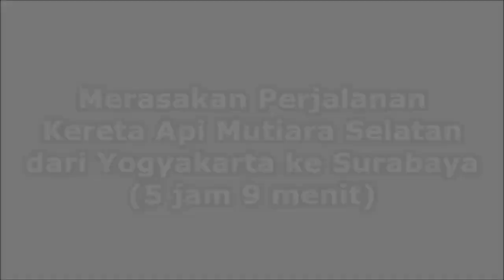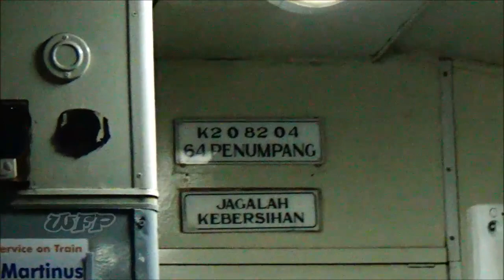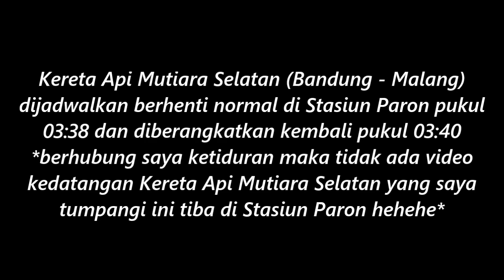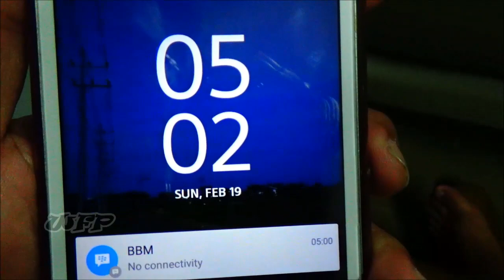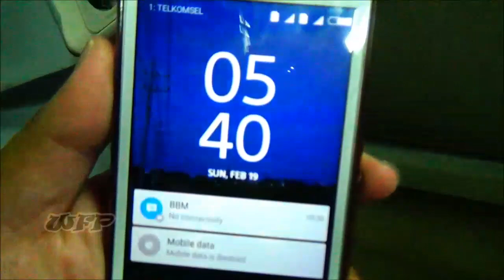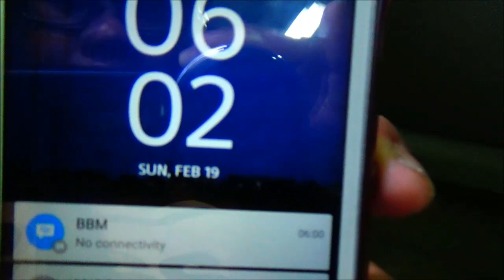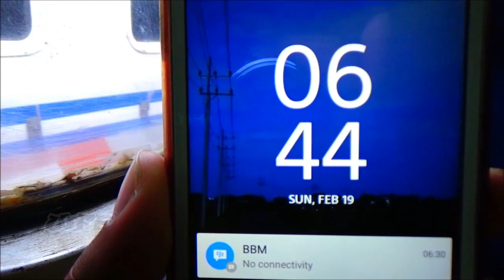Merasakan Perjalanan Kereta Api Mutiara Selatan dari Yogyakarta ke Surabaya (5 jam 9 menit)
Catatan perjalanan Kereta Api Mutiara Selatan yang berhasil saya dokumentasikan dalam perjalanan pulang menuju Surabaya setelah kunjungan singkat di Kota Yogyakarta. Kereta Api Mutiara Selatan merupakan kereta api kelas bisnis yang melayani rute Bandung - Malang via Surabaya. Diberangkatkan dari Stasiun Bandung pukul 16:50 dan dijadwalkan tiba di Stasiun Malang pukul 09:35. Total waktu perjalanan yang ditempuh ialah 16 jam 45 menit
dengan total 20 Stasiun pemberhentian. Berikut merupakan catatan waktu perjalana Kereta Api Mutiara Selatan dari Yogyakarta ke Surabaya, Minggu 19 Februari 2017 :

1. Diberangkatkan tepat sesuai jadwal pada pukul 01:35 dari Stasiun Tugu Yogyakarta.
2. 02:24 tiba di Stasiun Solo Balapan tepat waktu sesuai jadwal kedatangan.
3. 04:16 tiba di Stasiun Madiun telat 14 menit dari jadwal kedatangan.
4. 05:02 tiba di Stasiun Nganjuk telat 12 menit dari jadwal kedatangan.
5. 05:24 tiba di Stasiun Kertosono telat 12 menit dari jadwal kedatangan.
6. 05:40 tiba di Stasiun Jombang telat 10 menit dari jadwal kedatangan.
7. 06:02 tiba di Stasiun Mojokerto telat 7 menit dari jadwal kedatangan.
8. 06:44 tiba di Stasiun Surabaya Gubeng tepat waktu sesuai jadwal kedatangan.